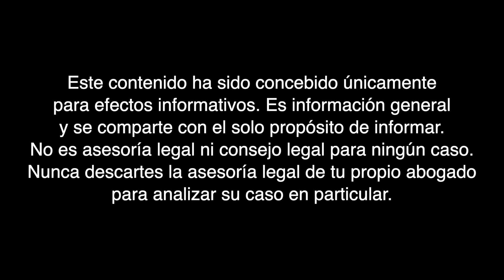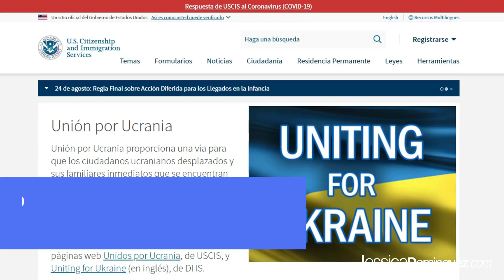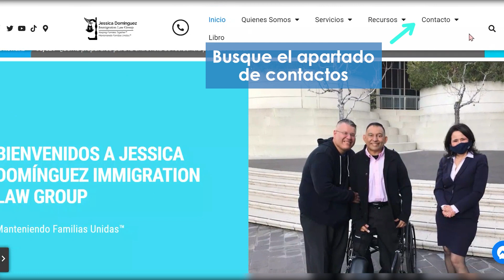¿Cómo conocer el estado de mi caso pendiente? - Equipo de ABOGADA DE INMIGRACIÓN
¿Tiene un caso pendiente con USCIS? En este vídeo le compartimos cómo puede conocer el estado actual de su solicitud.